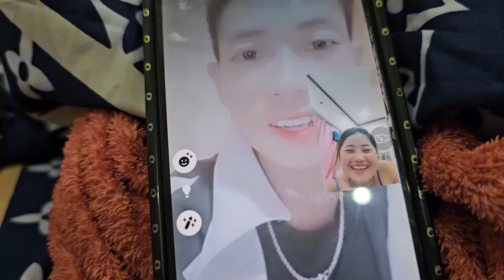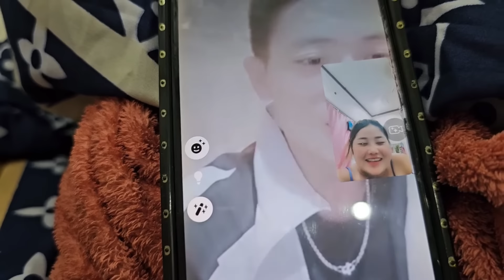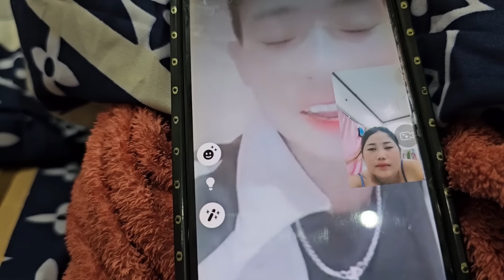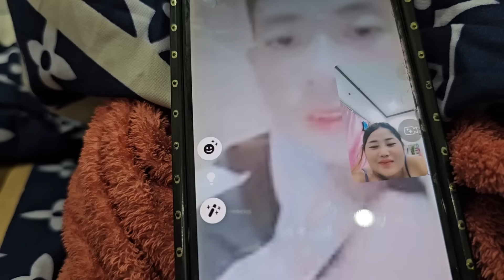Tham Txog Ci Lub Neej Nrog Meej & Ntxhoo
Tham txog  Ci lub neej nrog Meej thiab Ntxhoo.  Tham thiab qhia rau Ci thiab Ntxhoo kom sib zam txim es rov qab los sib hlub thiab hlub 2 tug me tub kom muaj niam thiab muaj txiv. Ua tsaug txhua tus saib thiab mloog.